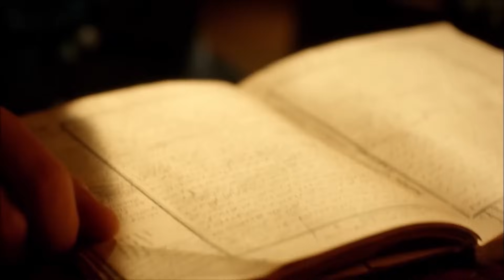Baba Oğul Tüm Cihanı Fethederiz Evelallah | Osmanlı Tarihi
Süleyman ve Mustafa iyi bir ikili oldu. DOĞUNUN TEK ASLANI OSMANLI